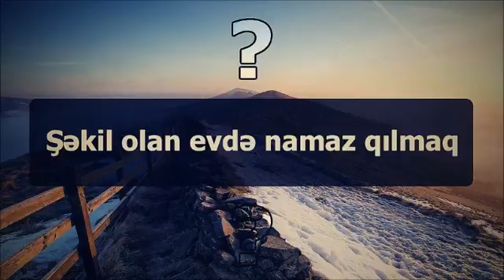Şəkil olan evdə namaz qılmaq ¦¦ Abu Zeyd